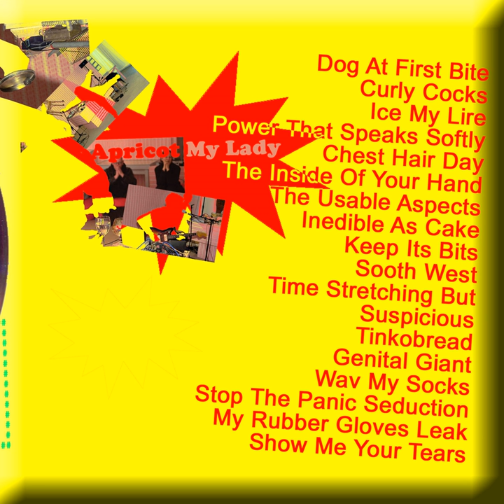Time Stretching But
Time Stretching But · Apricot My Lady

Newly Refurbished and Tussock Moth

Music Publisher: Esc.rec.